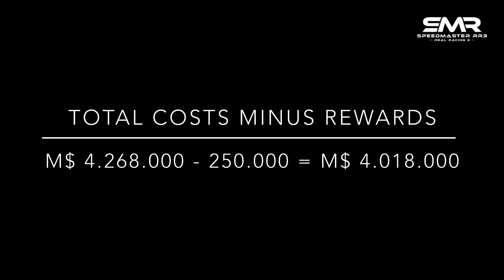Formula 1® Italian Grand Prix 2021 Stage 1 Complete & Total Costs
Intro and total cost 0:00
Stage 1 Goal 1
Stage 1 Goal 2
Stage 1 Goal 3
Stage 1 Goal 4

Car to win: FORMULA 1 2021 Car